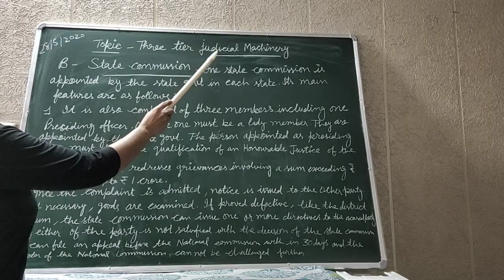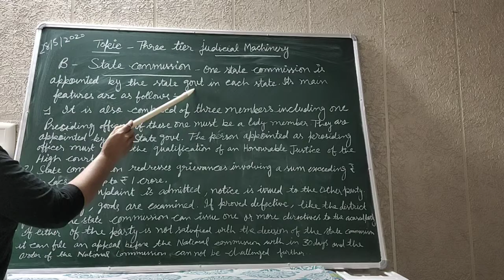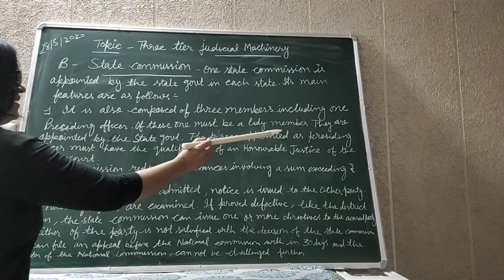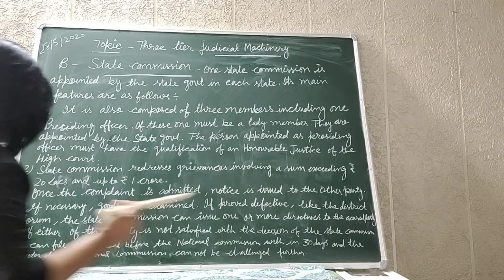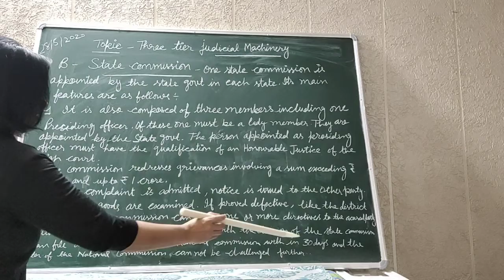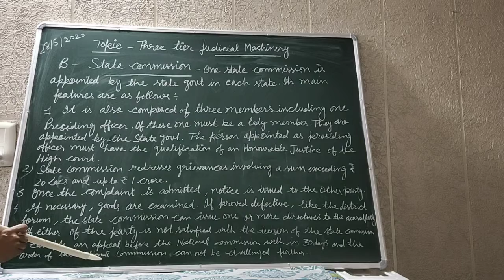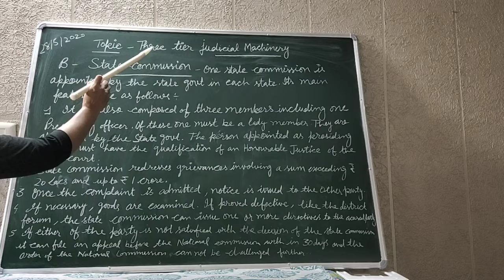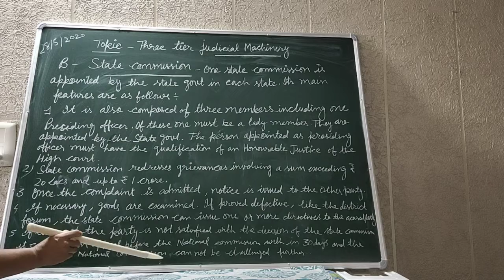Three tier judiciary machinary-state level (state commission)12th business studies